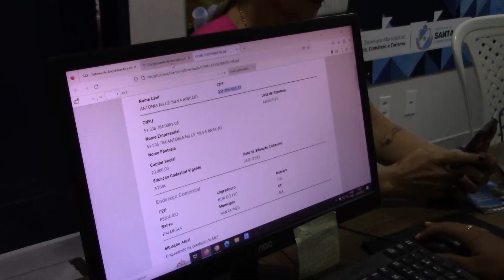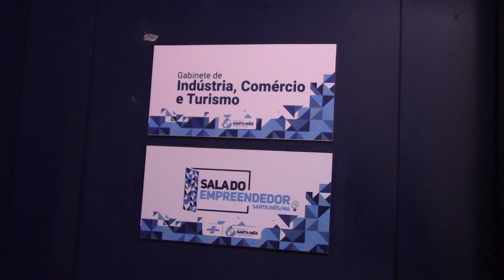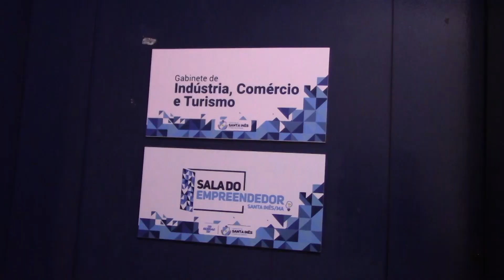TV Remanso - NOVIDADE PARA MICROEMPREENDEDORES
Atenção, microempreendedores! A partir do dia 01 de setembro as notas fiscais poderão ser emitidas a partir de um aplicativo do celular. Anteriormente, as notas eram retiradas na sala do empreendedor ou no site da Prefeitura. O objetivo é facilitar o acesso à emissão. Veja!